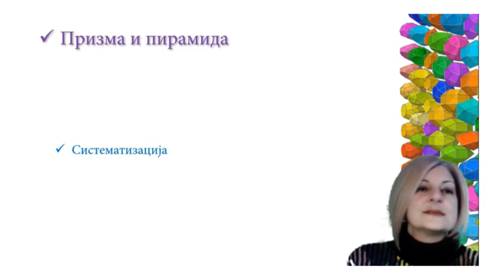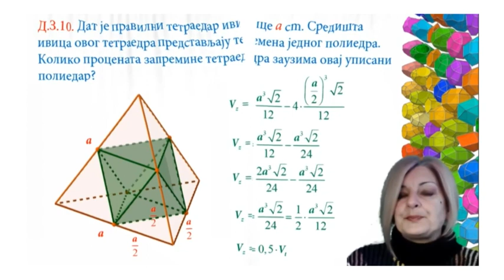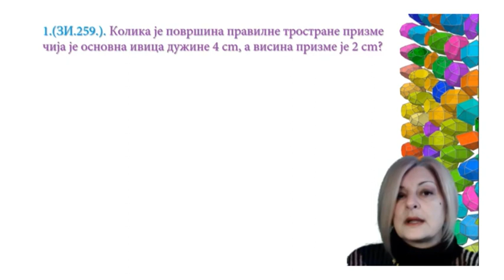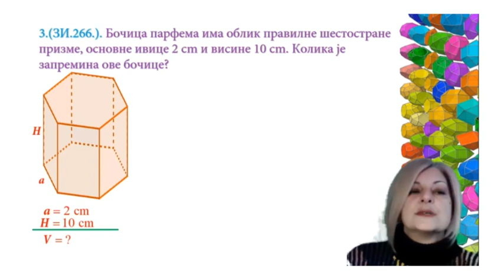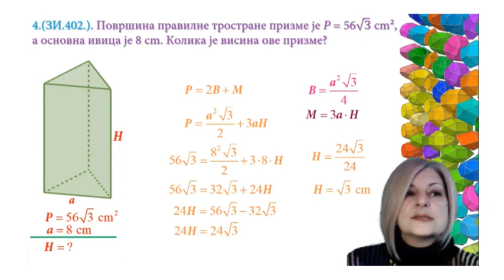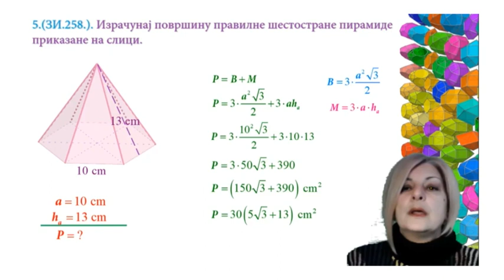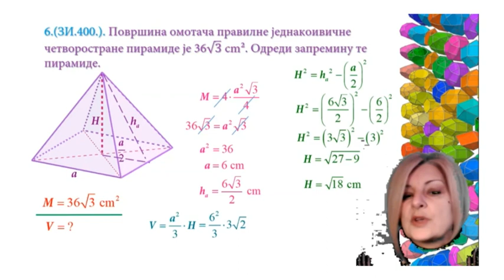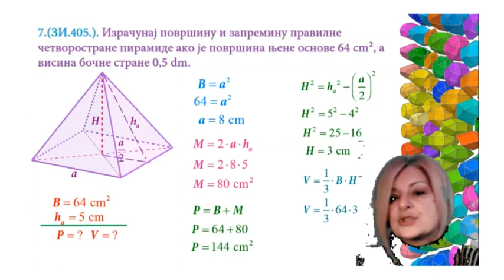ОШ8 – Математика, 79. час: Призма и пирамида (систематизација)